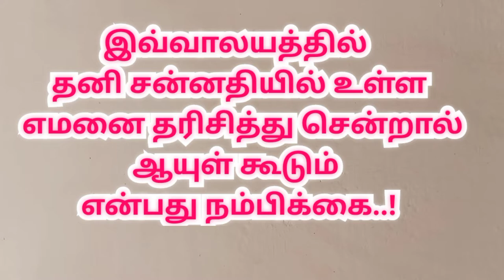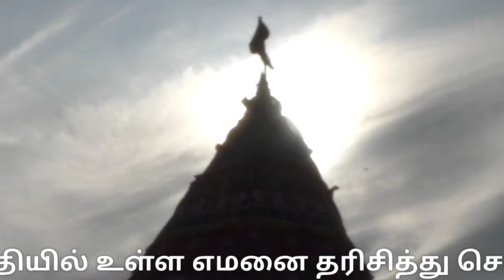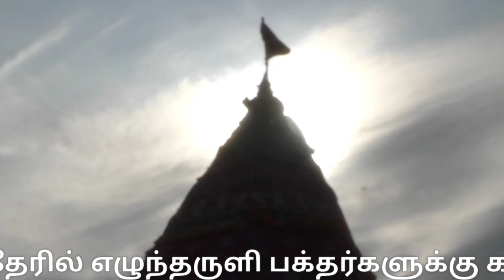திருப்பஞ்சலி கோயில் சித்திரை தேரோட்டம் |Thiruppanjali Temple Chithirai Therottam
திருப்பஞ்சலி கோயில் சித்திரை தேரோட்டம்

Thiruppanjali Temple Chithirai Therottam

திருமண தடை நீக்கும் பரிகார ஸ்தலமாக விளங்கும் திருப்பஞ்சலி கோயில் சித்திரை தேரோட்டம்  இன்று ( 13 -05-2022) வெகு விமர்சியாக  நேற்று நடைபெற்றது...

இரண்டு ஆண்டுகளுக்கு பிறகு நடைபெற்ற தேரோட்டத்தில்   ஆயிரக்கணக்கான பக்தர்கள் கலந்துகொண்டு பக்தி கோஷங்கள் முழங்க தேரை வடம் பிடித்து இழுத்தனர்.

திருச்சி மாவட்டம் மண்ணச்சநல்லூர் வட்டம் திருப்பைஞ்ஞீலியில் அமைந்துள்ளது அருள்மிகு விசாலாட்சி உடனுறை ஞீலி வனேஸ்வரர் திருக்கோவில் .

பிரசித்தி பெற்ற  இத்திருக்கோவிலுக்கு வந்து தனி சன்னதியில் உள்ள எமனை தரிசித்து சென்றால் ஆயுள் கூடும்  என்பது நம்பிக்கை.  திருமணம் ஆகாதவர்கள் இங்கு வந்து "வாழைபரிகாரம்" செய்தால் திருமணதடை  நீங்குகிறது.

திருமண தடை நீக்கும் பரிகார ஸ்தலமாக விளங்குகிறது.

கி.பி ஆறாம் நூற்றாண்டை சார்ந்த பழமையான புராதன சிறப்பு வாய்ந்த மேலச்சிதம்பரம் எனும் திருப்பைஞ்சீலியில் சுயம்பு மூர்த்தியாக எழுந்தருளியிருக்கும் பிரசித்தி பெற்ற அருள்மிகு விசாலாட்சி அம்பாள் உடனுறை நீலிவனேஸ்வரர் கோவில் சித்திரை தேரோட்டம் வெகு விமர்சியாக நடைபெற்றது.

இதனை முன்னிட்டு கடந்த 5ம் தேதி கொடியேற்றத்துடன் தொடங்கிய விழாவில் ஒவ்வொரு நாளும்

 பல்வேறு வாகனங்களில் நீலிவனேஸ்வரர் எழுந்தருளி வீதி உலா வந்து பக்தர்களுக்கு காட்சி அளித்து அருள் பாலித்தார்.

 விழாவின் முக்கிய நிகழ்ச்சியான இன்று விசாலாட்சி அம்பாள் உடனுறை நீலிவனேஸ்வரர் சிறப்பு பூஜைகள் செய்யப்பட்டு தீபாராதனை காண்பிக்கப்பட்டது. அதனைத்தொடர்ந்து நீலிவனேஸ்வரர் திருத்தேரில் எழுந்தருளி பக்தர்களுக்கு காட்சி அளித்தார்.

தொடர்ந்து  திருத்தேர் வடம் பிடித்தல் நிகழ்ச்சி நடைபெற்று திருத்தேர் தேரோடும் வீதி வழியாக ஆடி அசைந்து வலம் வந்து நிலையை அடைந்தது.

விழாவில் ஆயிரக்கணக்கான பக்தர்கள் கலந்து கொண்டு ஓம் சிவாயா, நமசிவாயா என பக்தி கோஷங்கள் முழங்க திருத்தேரை வடம் பிடித்து இழுத்தனர்.